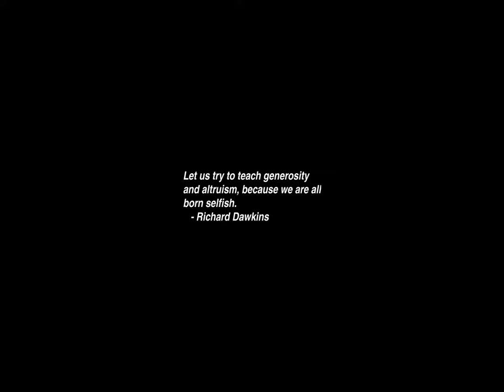Sunrise Time-lapse: Wednesday, October 11, 2023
On this day:
   International Day of the Girl Child
   "Saturday Night Live" premiers on NBC-TV, 1975
   The Gang of Four are arrested in Peking, 1976
   The first steam powered ferry ran between New York and Hoboken, 1811
   The second Vatican Ecumenical Council opens in Rome, 1962
   First broadcast of Saturday Night Live, 1975
   Day of the Revolution in Panama
   Anton Bruckner dies in Vienna, Austria, 1896

Today's random fortune, quote, or snark:
The best executive is one who has sense enough to pick good people to do
what he wants done, and self-restraint enough to keep from meddling with
them while they do it.
        -- Theodore Roosevelt